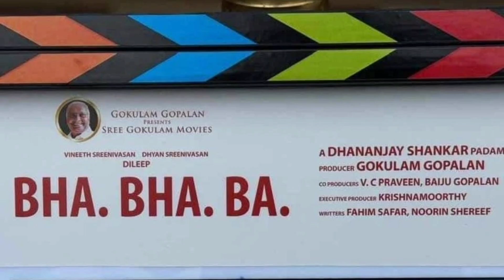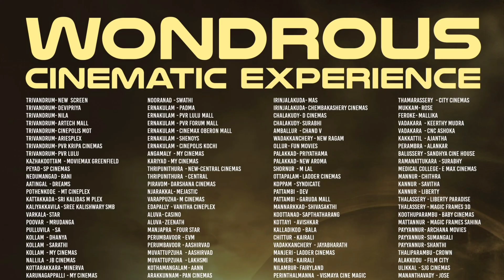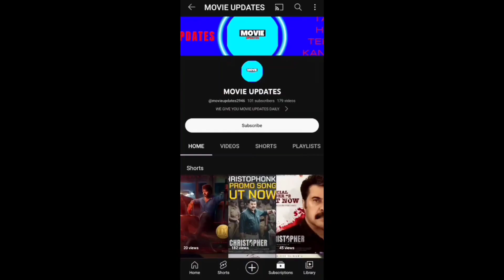KALKI 2898AD 1000CR RAAYAN MT ANTHOLOGY TRAILER SURIYA 44 BAZOOKA KANGUVA 2 LEO KAITHI AADUJEEVITHAM